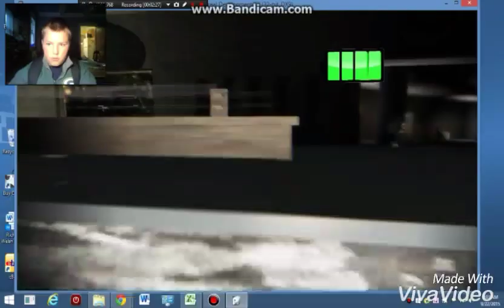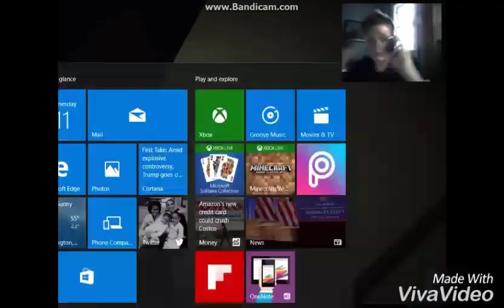all old jumpscares (compilation)